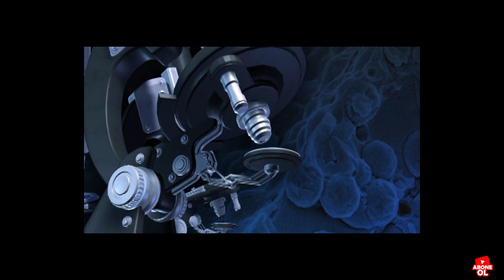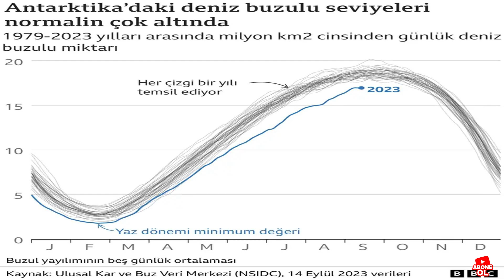Antarktika'nın Gizemli Dünyası: Bilinmeyen Gerçekler ve İklim Değişikliği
"Antarktika'nın büyüleyici ve keşfedilmemiş bölümleri hoş geldiniz! Bu videoda, dünyanın en soğuk kıtasının gizemli yüzünü keşfedecek, buzulların ardındaki sırları ve iklim değişikliğinin bu bölgedeki mevcut sıcaklıkları.

Antarktika'nın doğal güzellikleri, zorlu yaşam koşulları ve bilim dünyasını şaşırtan gerçekleri hakkında daha fazla bilgi edinmek için videomuzu izliyoruz. Doğanın bu olağanüstü harikasına yakından bakmak için hemen tıklayın!

Antarktika, gizemli kıtalar, iklim iklimlendirmesi, doğa belgeseli, buzullar, doğal yaşam, Antarktika gerçekleri, iklim değişikliği."
Antarktika'nın Sırlarını Keşfedin: İklim Değişikliği, Buzullar ve Yaban Hayatı
"Dünyanın en soğuk ve en gizemli kıtası olan Antarktika'nın sırlarını açığa çıkarırken bize katılın. Yükselen buzullardan gizli vahşi yaşama, iklim değişikliğinin etkisini ve bu buzlu vahşi doğanın harikalarını keşfedin.

Antarktika'yı bilim insanları ve maceracılar için büyüleyici bir yer yapan bilimi, güzelliği ve zorlukları keşfedin. Dünyanın dibine giden bu inanılmaz yolculuğu kaçırmayın!

Antarktika, iklim değişikliği, buzullar, yaban hayatı, doğa belgeseli, Antarktika sırları, buzlu vahşi doğa, çevre bilimi, kutup bölgeleri."